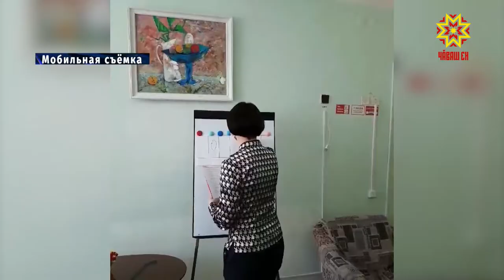Республика 13.05.2020 на русском языке. Специальный выпуск в 14.00